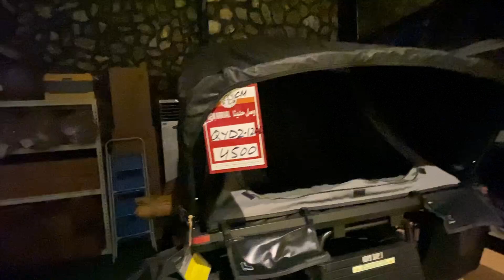Shees wali Sharjah uae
Shees Park is a recreational park near the village of Shis in Khor Fakkan, Sharjah, the United Arab Emirates.